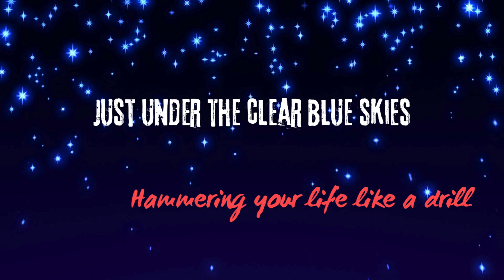Transformation Within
Run along the edges tightly bound